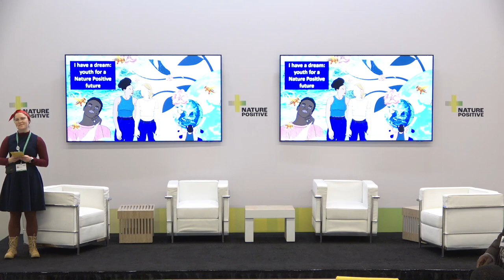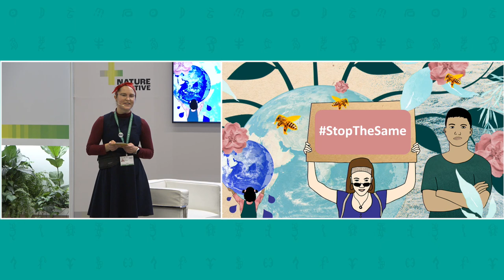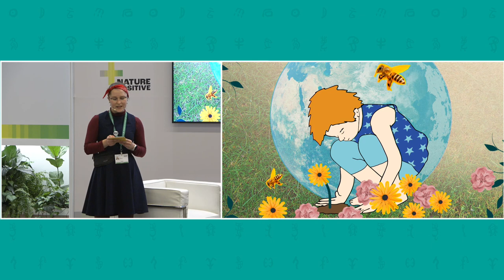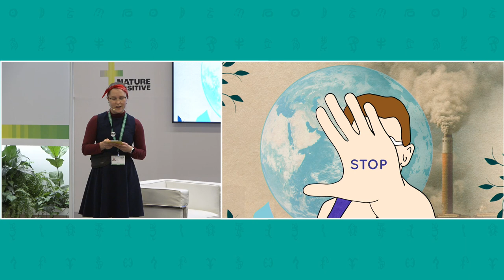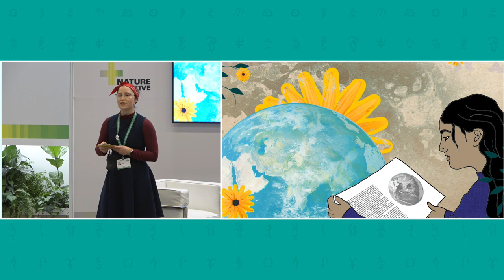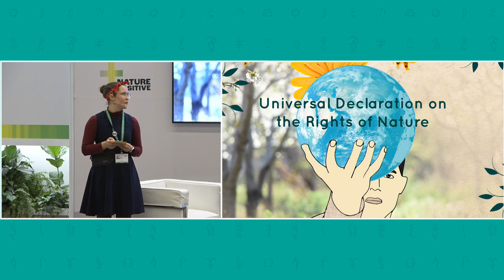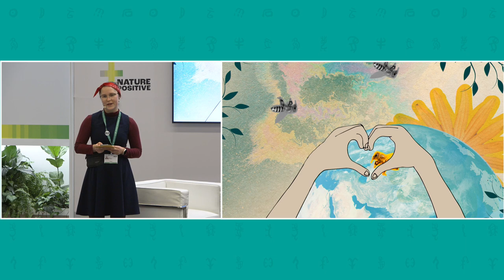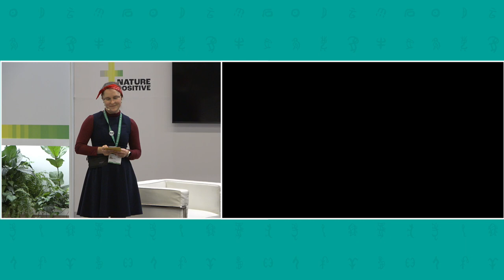I have a dream: youth for a nature positive future (NYBN)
How do young people vision a nature positive future? This artistic speech dives into the dreams and wishes of young people based on the Nordic Youth Position Paper on Biodiversity

Dear leaders, businesses, parents, and fellow youth, this talk is a call for action, a call for change, a youth vision for a nature positive future. This talk is about dreams, hopes of what could be, and visions of a tomorrow worth working for. This artistic speech will be delivered in the Pecha Kucha format, which calls for telling a story using images. The Pecha Kucha presentations use 20 slides with only 20 seconds of commentary per slide.

Speakers

Emma Sairanen: Emma Sairanen is a young sustainability professional and an environmental advocate. She represents youth in the Finnish Delegation to COP15 and is a member of the Nordic Youth Biodiversity Network. Along side her volunteer roles, Emma works at the Finnish Innovation Fund Sitra to advance global collaboration on the circular economy.